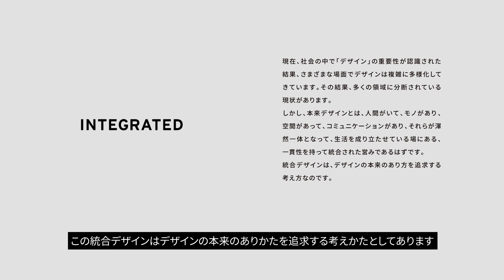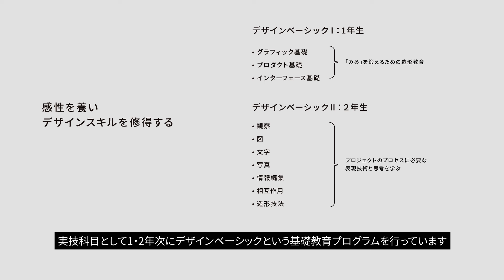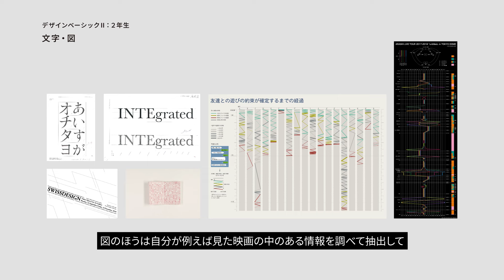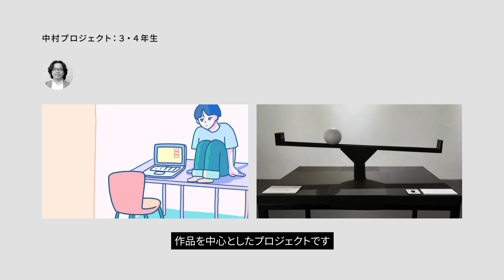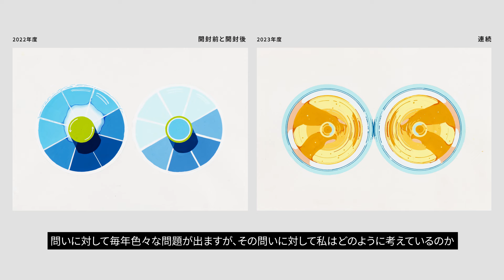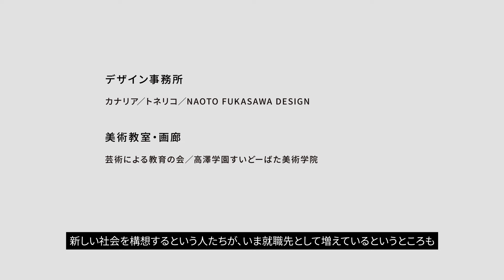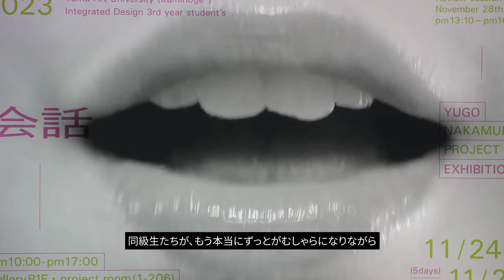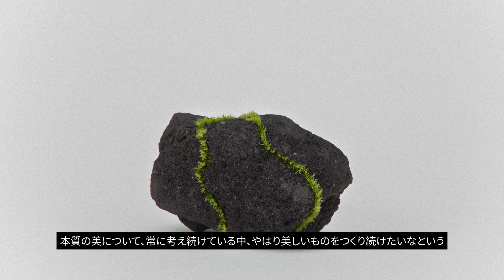統合デザイン学科｜学科紹介＆入試解説動画｜多摩美術大学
【目次】
00:00　タイトルコール、ごあいさつ
00:40　1. 統合デザイン学科について
04:28　2. カリキュラム
31:34　3. 入試について
39:08　4. 進路・就職先について
41:35　5. よくある質問
49:25　6. 学生の声
1:03:38　7. 受験生へのメッセージ

※本動画は2023年度に収録しています。学生は撮影時の学年です。